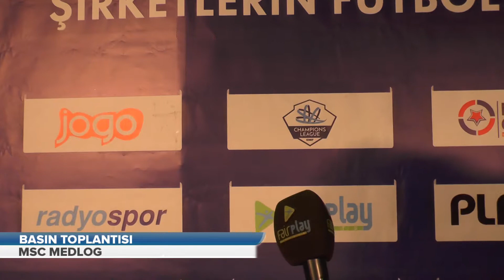TOPRAK KILIÇ - MSC MEDLOG Business Cup 2018 Bahar Dönemi | İZMİR